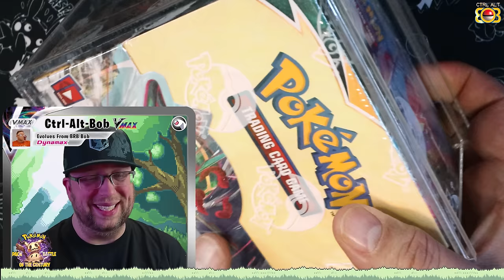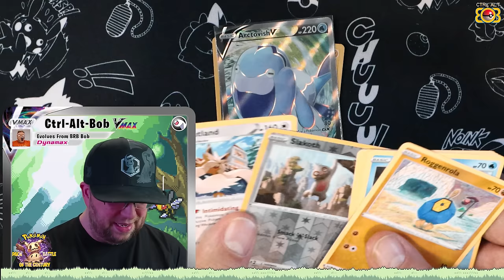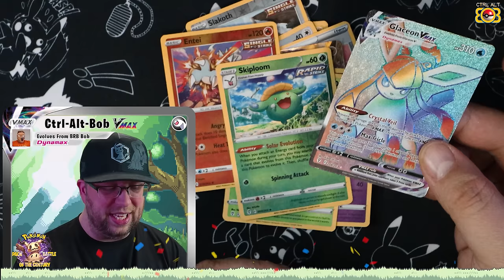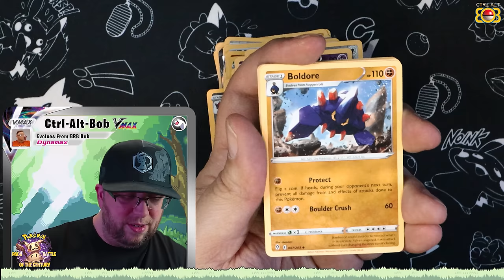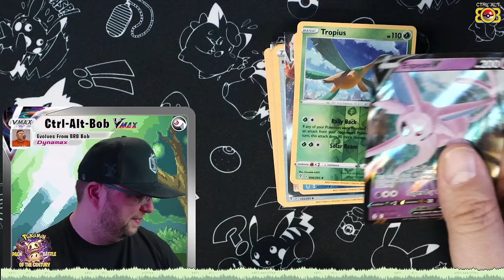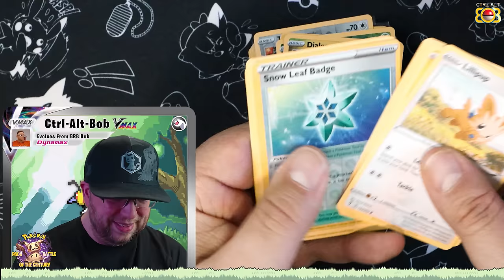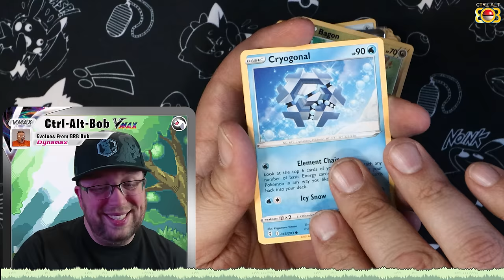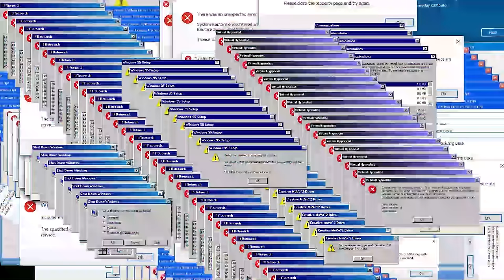VS Ctrl-Alt-Bob + Evolving Skies BOOSTER BOXES. and $2000+ on the line. In the CRAZIEST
Fasten your seat belt, make sure your seat is in an upright position, and your tray table is locked, Do not attempt to watch this video while consuming food or drink such as your pinap berries, or moo moo milk, as it may become a choking hazard, or you may do a spit take...  Please ensure you have used the restroom, before sitting down to view the video.. If you have any preexisting heart conditions, please consult nurse Jenny before consuming the content that is about to be shown.. any lose articles such as pokeballs should be securely tucked away in your backpack. If you attempt to cause a ruckus and disturb others viewing experience, we will call Officer Jenny and have you removed. Thank you and enjoy the show.

This video, this battle, these cards, my computer, fought me on creating this every single step of the way, right up until the last possible moment...
The video, that shouldn't be..  Enjoy.

Thank you to @TeamPocket  for agreeing to take part in my madness, and @MtKillaLFG for being a great sport and helping me out like big brothers do.

🔎Can't find what your looking for, or need singles, Check out and use the discount code CTRLALTBOB at checkout to get 10% off your purchase on everything except booster boxes, because those are already an amazing price ! They ship anywhere in Canada or the USA !

🎉If you would like to become a member of the Bob Squad, and gain access to the cool emoji's, member only posts, and get in on the monthly memeber giveaway, you can click the

If you would like to donate to help out the channel, check out this link to tip.
All proceeds from the channel go directly back into the channel, to either cover shipping costs, giveaways, and tons of other fun things!

Or you can also help out and get decked out by grabbing some merch from this link.

👌Ever wonder where all the amazing Ctrl Alt Bob Stickers come from.. well wonder no more, I use Sticker Mule, and right now with my referal link, you can save $10 off your next purchase

👕Check out Tinted Tee's for all your Custom Printing Needs, or select some stuff from their already wide selection of graphics !!

💎💎💎💎Get an extra 5% bonus 💎GEMS💎 on every purchase, when you use this for Boxed.gg Please play responsibly ! @boxedtcg 💎💎💎💎 Or use the code CTRLALTBOB at check out 💎💎💎💎

💌Bob Mail : 76 Main Street West, Unit 8. Grimsby ON, L3M1R6